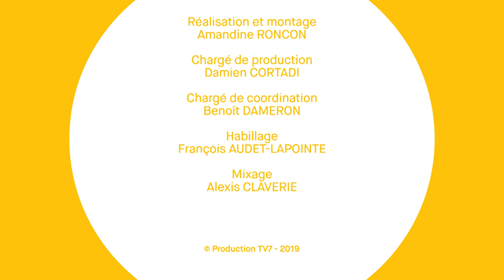Gironde Mag' - Les jeunes sapeurs pompiers